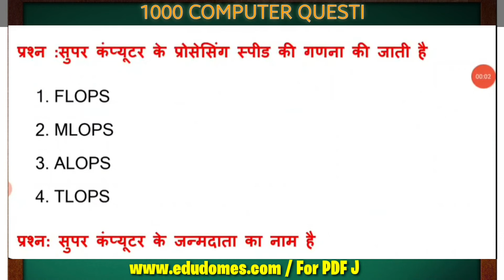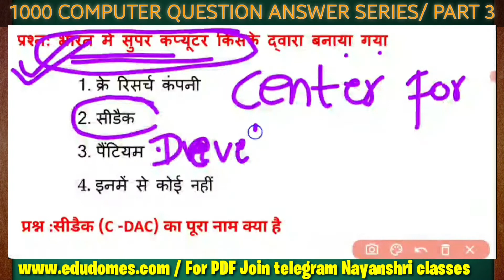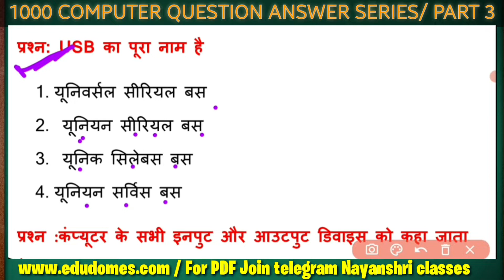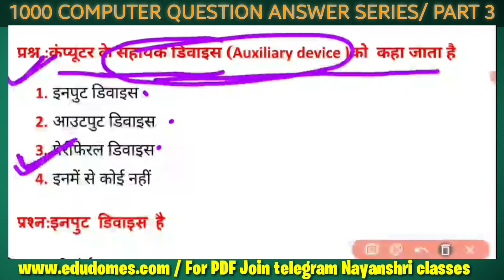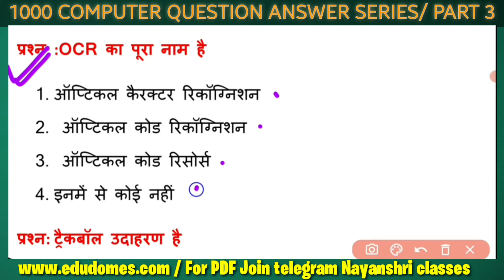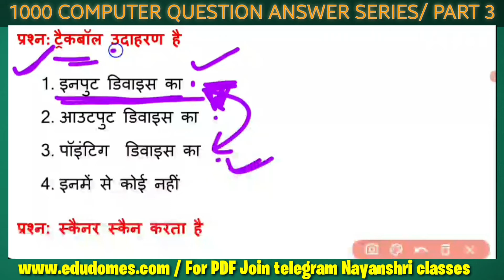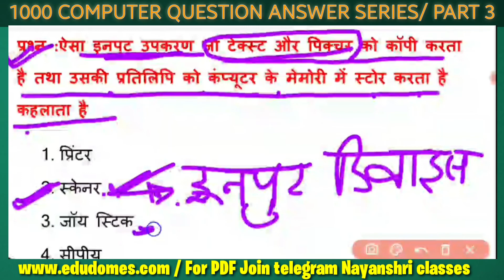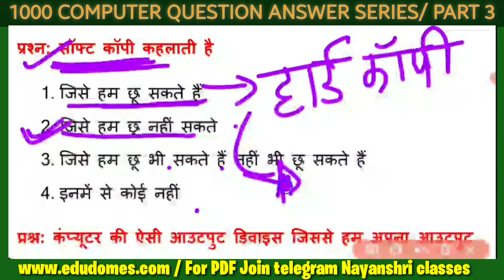1000 Computer GK Questions Top Questions of computer in hindi Part 3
1000 Computer GK Questions ll Top Questions of computer in hindi Part 3

इस वीडियो में आपको कंप्यूटर पर आधारित प्रश्न देखने को मिलेगा जो कि आपकी हर एक परीक्षा के दृष्टिकोण से बहुत ही महत्वपूर्ण है